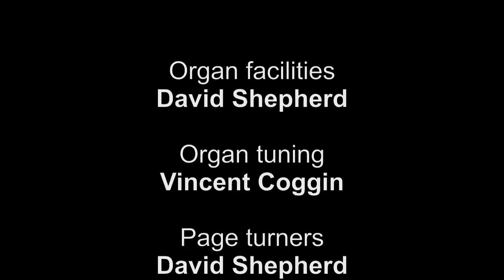The Runaway Rocking Horse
'The Runaway Rocking Horse' by Edward White. Theatre organ and piano duet by Simon Gledhill and Richard Hills. Recorded at Dolby House, Holbeach on 1st January 2015.